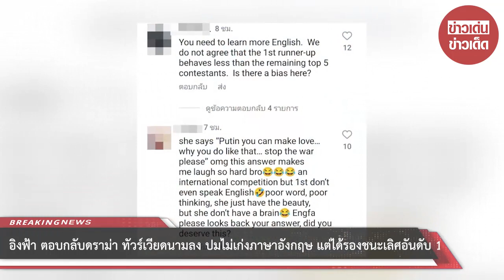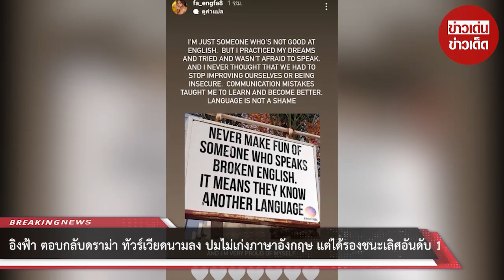“อิงฟ้า” ตอบกลับดราม่า ทัวร์เวียดนามลง ปมไม่เก่งภาษาอังกฤษ แต่ได้รองชนะเลิศอันดับ 1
จากกรณีที่ อิงฟ้า โดนทัวร์เวียดนามลง ปมไม่เก่งภาษาอังกฤษ ไม่สมควรที่จะเข้าไปถึงท็อป 5 คนสุดท้าย แต่ไปไกลได้ถึงตำแหน่งรองอันดับ 1 Miss Grand International 2022

ล่าสุด อิงฟ้า วราหะ โพสต์ไอจีสตอรี่เป็นภาพที่มีข้อความภาษาอังกฤษว่า

NEVER MAKE FUN OF SOMEONE WHO SPEAKS BROKEN ENGLISH. IT MEANS THEY KNOW ANOTHER LANGUAGE."

หรือแปลว่า อย่าล้อเลียนคนที่พูดภาษาอังกฤษผิด เพราะมันหมายความว่า พวกเขารู้ภาษาอื่น

ซึ่ง อิงฟ้า ได้เขียนข้อความเป็นภาษาอังกฤษอีกว่า "I'M JUST SOMEONE WHO'S NOT GOOD AT ENGLISH. BUT I PRACTICED MY DREAMS AND TRIED AND WASN'T AFRAID TO SPEAK. AND I NEVER THOUGHT THAT WE HAD TO STOP IMPROVING OURSELVES OR BEING INSECURE. COMMUNICATION MISTAKES TAUGHT ME TO LEARN AND BECOME BETTER. LANGUAGE IS NOT A SHAME. AND I'M VERY PROUD OF MYSELF."

หรือแปลว่า ฉันเป็นแค่คนหนึ่งที่ไม่เก่งภาษาอังกฤษ แต่ฉันฝึกฝนและพยายามเพื่อความฝันโดยไม่กลัวที่จะพูด และฉันไม่เคยคิดที่จะหยุดพัฒนาตนเอง ข้อผิดพลาดในการสื่อสารสอนให้ฉันเรียนรู้และพัฒนาให้ดีขึ้น ภาษาไม่ใช่เรื่องน่าอาย และฉันภูมิใจในตัวเองมาก

00:00 - Intro
00:10 - News
01:00 - Minute